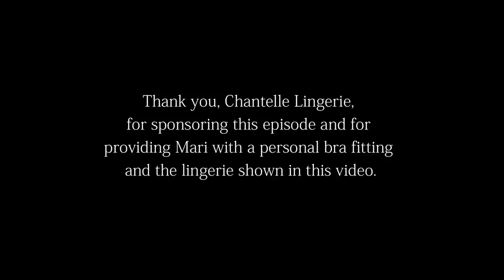How a Sudanese Refugee Became an Indomitable Model: Mari Malek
In our second What's Underneath video in honor of Black History Month, we feature the activist-DJ-model Mari Malek. Mari was born in war-torn Sudan, has lived in the projects of New Jersey, and has faced extreme harassment due to the dark color of her skin. Though she has endured struggles that few of us will experience, Maria has never strayed from her true self: "Fuck everybody who thinks I should suppress my identity. Fuck fear. It’s time for the world to look at one another not as black race or a white race but as a human race."

Mari's video was shot and edited by Andrea Cruz

Thank you, Chantelle Lingerie, for sponsoring this episode and for providing Mari with a personal bra fitting and the lingerie shown in this video.

All editorial decisions were made by us (StyleLikeU) and are in keeping with the mission of the What’s Underneath Project.